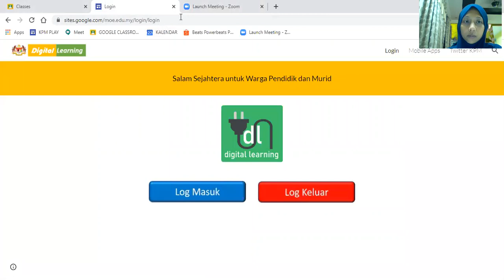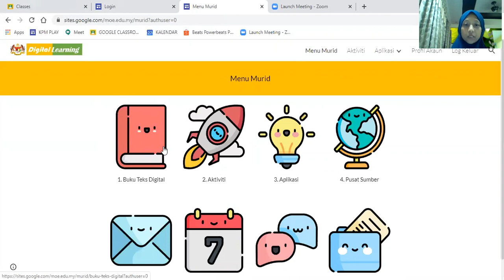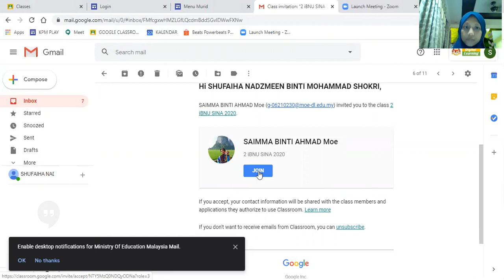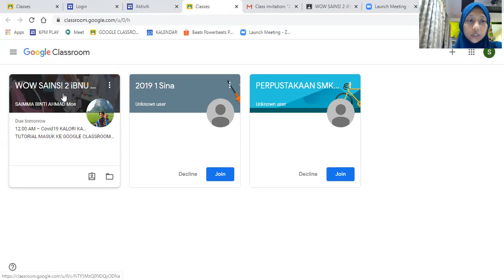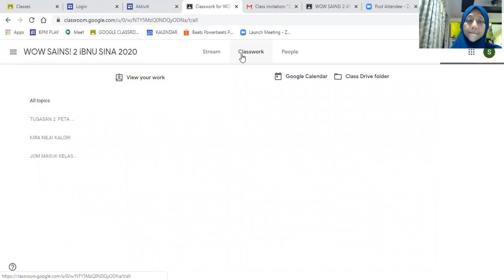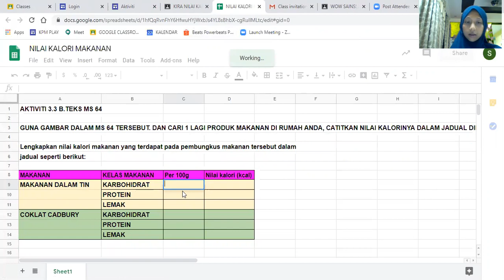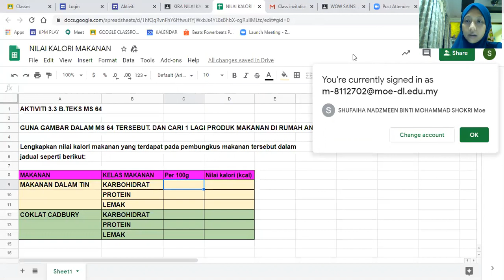Join CLASS di GOOGLE CLASSROOM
Join CLASS di GOOGLE CLASSROOM melalui email dalam inbox sahaja..
Biasa kalau guna Kod kelas mungkin kena 'REJECT' jadi 1 cara lagi.. Pelajar2 boleh buka email. Klik join dalam email yang cikgu dia hantar 😘